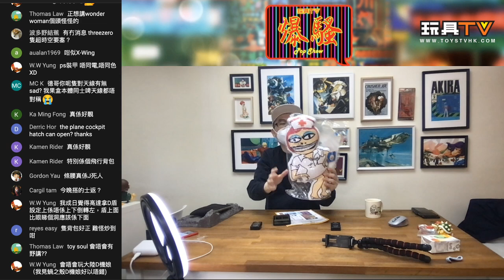「執玩具」吹水又有玩具介紹